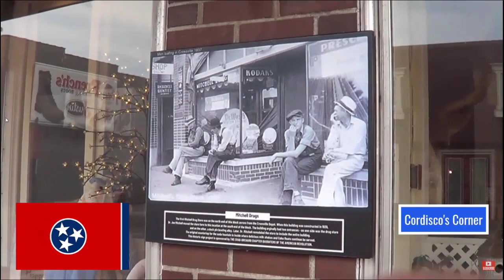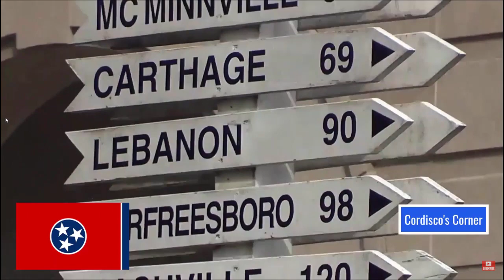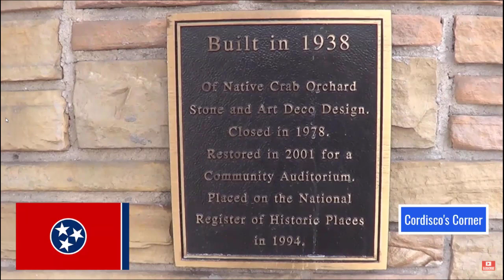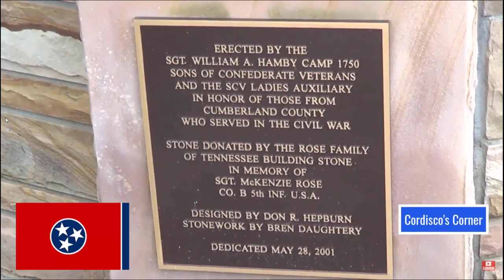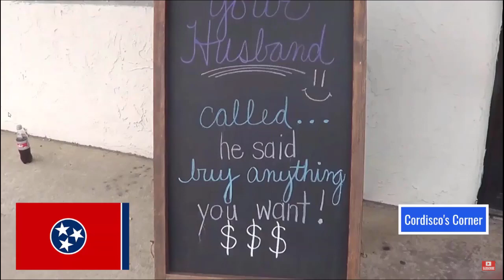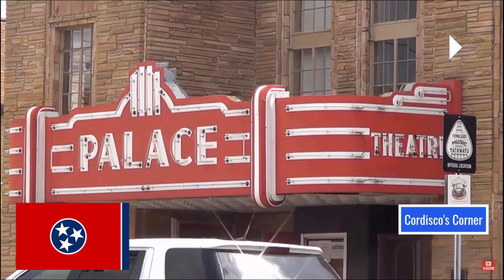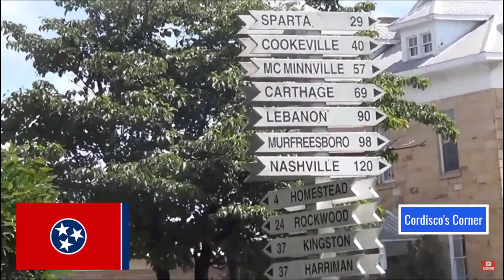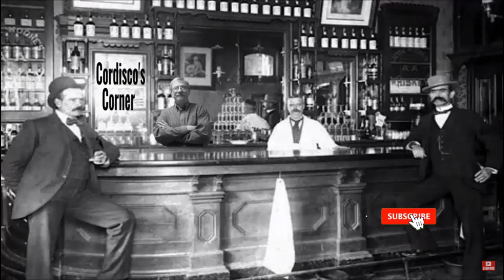My thoughts On Crossville, Tennessee June 2021 (reuploaded)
I reuploaded this video from June 2021. My thoughts on Crossville, Tennessee. Anything new going on in Crossville?